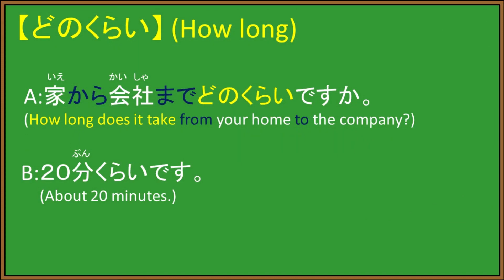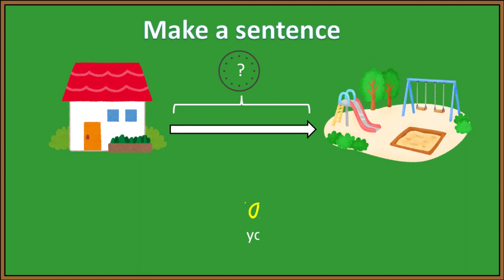# 16. B&B Japanese|Basic Grammar|どのくらいですか|කොපමණ කාලයක්ද|HOW LONG IS IT|HOW TO LEARN JAPANESE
කලින් පාඩම

# 15. B&B Japanese|Basic Grammar|国はどこですか|කොහෙද රට|WHERE IS COUNTRY|HOW TO LEARN JAPANESE

-どのくらいですか|කොපමණ කාලයක්ද|HOW LONG IS IT-

A:東京からアユタヤまでどのくらいですか。

B:そうですね。東京からバンコクまで6時間くらいです。

(東京-とうきょう|家-いえ|公園-こうえん)

(どのくらい)-「HOW LONG」

A: 家から会社までどのくらいですか。
(How Long does it take from your home to company?)
B: 20分くらいです。

**Practice**

*Make a sentence*

家から公園までどのくらいですか。
(How Long does itvtake from your home to the park?)

"STUDY, WORK & DISCOVER THE ART OF LIVING IN JAPAN"

B&B Japanese Language School-Sri Lanka
(Group of  Company Hotsuma International School Japan )
B&B Japan-Head Office

B&B WORLD LANKA JAPAN(PVT)LTD
No842,Udadigana Junction,Puttalam Road,Kurunegala,Sri Lanka.60000
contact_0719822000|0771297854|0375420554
KURUNEGALA-ANURADAPUA-CHILAW-DAMBULLA